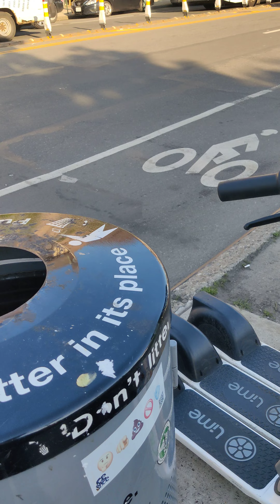NYPD ORGANIZA ARRESTO EN LA RUTA DE RECICLAJE